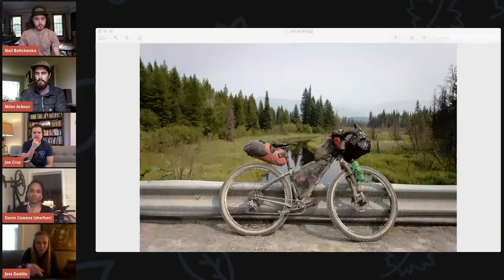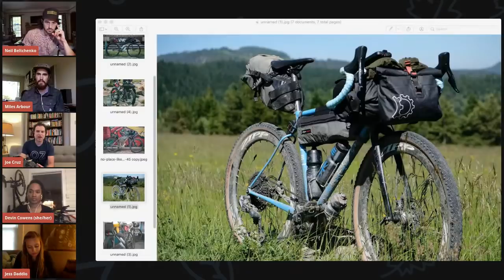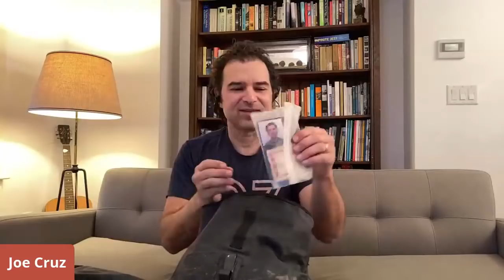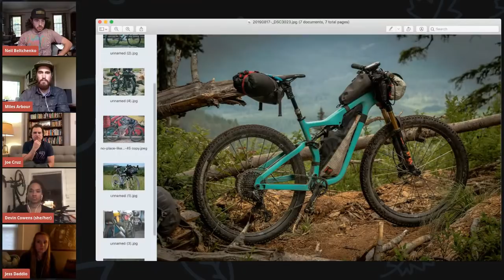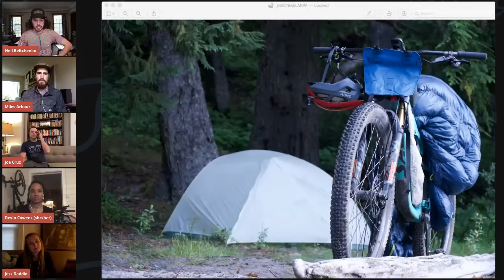WHAT'S IN YOUR BAG - Handlebar Bag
What’s in your bag? Jess Daddio, Joe Cruz, Miles Arbor, Devin Cowins and Neil Beltchenko will be unpacking their bikepacking bags live on YouTube. This informal chat series will showcase the bags everyone is using, what they carry in each, and why they carry those specific items in that location. In this video, we'll chat about what we carry in our handlebar bags.

Upcoming Schedule:
-Cockpit and on the body - May 21

As a recap, here are the bags and what we packed in each bag:

Devin Cowens
BIKE: ROVE NRB DL
BAG: Nitto Mark's Rack M1 with Bags By Bird Tester Bag

BAG: Porcelain Rocket Horton System (discontinued)
Marmot Superalloy 2P Tent, Gore H5 Active Hooded Rain Jacket, Outdoor Research Versaliner Gloves, Thermarest NeoAir Sleeping Pad, Showers Pass Crosspoint Waterproof Socks
Horton Pocket: Leatherman, Pedco UltraPod mini tripod, Bontrager Rear Tail Light, Otto Lock (bike lock)

BAG: Salsa EXP Anything Cradle + Dry Bag

Sea to Summit Aeros Pillow, Therm-a-Rest Uber Lite sleeping pad, Therm-a-Rest Vesper Quilt 32 degree rating, BioLite Headlamp 200, Smartwool Intraknit base layer (bottom's), Super Natural wool long-sleeve top, spare pair of Farm to Feet wool socks, toiletries + Therm-a-Rest/gear repair kit + sewing kit, skirt (à la Goodwill), Salomon Air Logo cap, * spare Giro chamois for trips longer than one week, * Mountain Hardwear synthetic puffy jacket for cool weather trips

BAG: Revelate Sweetroll Large 18L (rolled up tight to fit 42cm drop bars) // Revelate Egress Pocket
Quilt: Enlightened Equipment Enigma 40F/5C, Spare merino socks: Darn Tough, Merino tights: Smartwool, Lightweight trousers: Levis packable, Spare merino-t: Maad, Merino underwear: Smartwool, Spare padded underwear: Showers Pass, Merino base layer: Search and State
Cap, Puff hooded jacket: Patagonia, Toiletries: toothbrush, toothpaste, floss, tweezers, nail clippers, saline solution, contacts case, salt crystal, purell

Revelate Egress Pocket
Merino Buff, Merino gloves: Defeet, Reading glasses, Fuji XE3 + 50mm equivalent prime + 27mm to 80mm zoom, Toilet paper, Travel paperwork, Cash + credit cards, Passport + spare passport photo, 1/2 reserved for snacks

BAG: Revelate Designs Pronghorn
Rain Jacket and some 3/4 cut rain pants (to get over cycling shoes) and wool hat, those are at the end of the bag for easy access. remaining items; Adidas Terrex Down Jacket, Wool Shirt, Long Johns, Boxers, Socks, two good to go food packets,